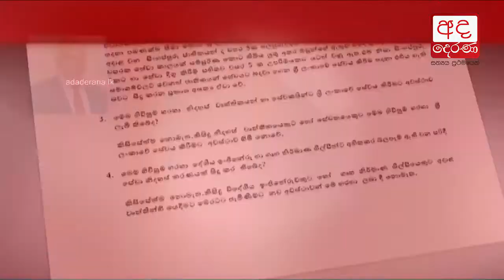Explanation from the Ministry regarding SL - Singapore FTA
ශ්‍රී ලංකා - සිංගප්පූරු නිදහස් වෙළඳ ගිවිසුම ගැන අමාත්‍යංශයෙන් පැහැදිළි කිරීමක්

ශ්‍රී ලංකා - සිංගප්පූරු නිදහස් වෙළඳ ගිවිසුම හරහා ඉන්දියානු, මැලේසියානු හෝ වෙනත් කිසිඳු රටක පුද්ගලයෙකුට මෙරට තුළ සේවය කිරීමට අවස්ථාව හිමි නොවන බව සංවර්ධන උපාය මාර්ග හා ජාත්‍යන්තර වෙළඳ අමාත්‍යංශය නිවේදනයක් නිකුත් කරමින් සඳහන් කරයි.